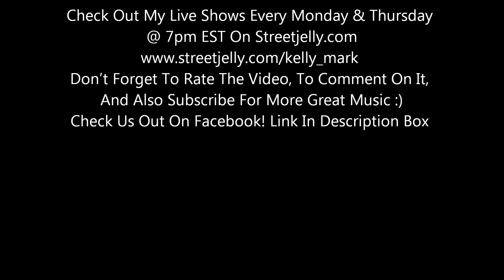It Just Occurred To Me - Peter Pringle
From His 1981 LP Rain Upon The Sea
Like Me On Facebook!
Check Me Out On Soundcloud!